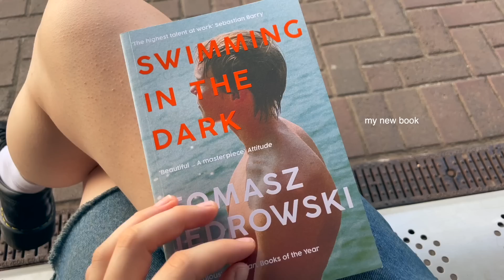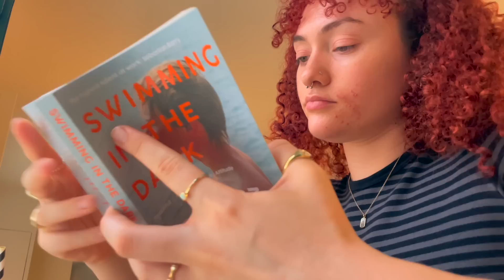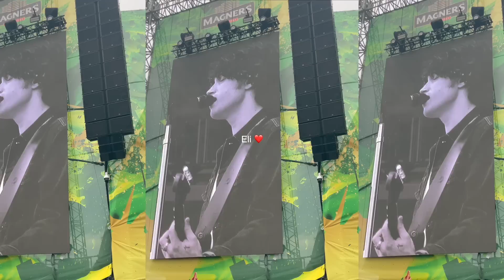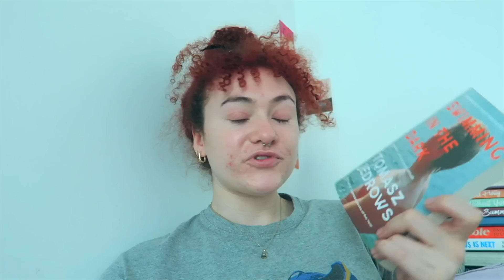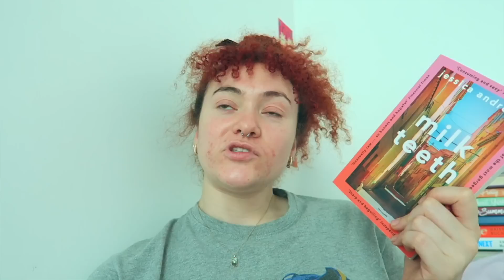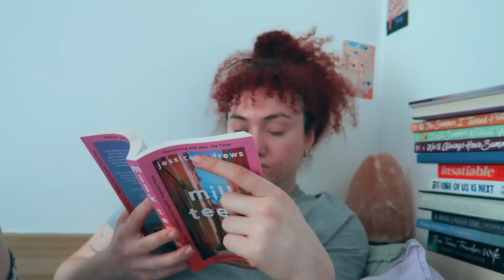belfast vlog 💌 friends, sam fender concert + new books!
back to belfast! a little vlog of my trip to ireland to see my friends, a sam fender concert at belsonic and reading 2 new books ⭐️📚

🌿music used
Babebee: